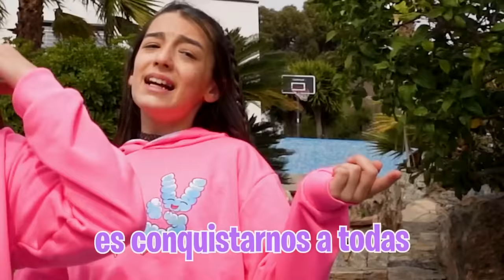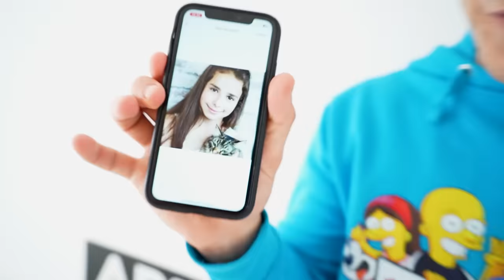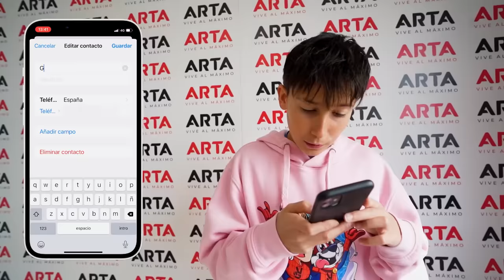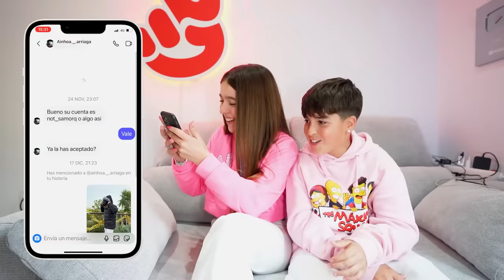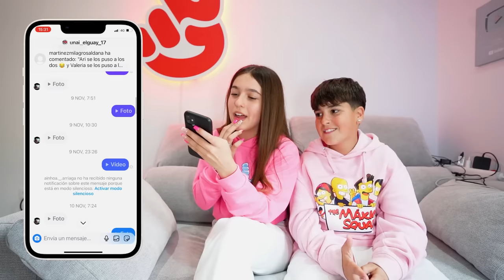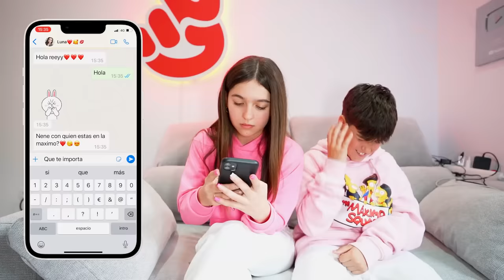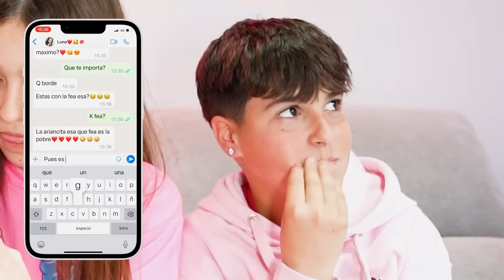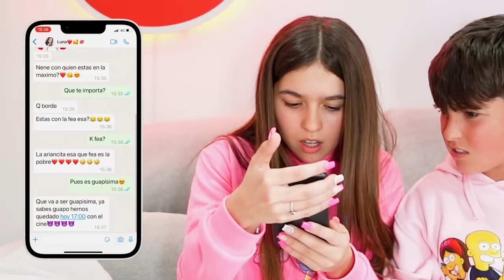MI HIJA REVISA EL MOVIL DE MI HERMANO Y ENCUENTRO ESTO...*otro chica*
Mi hija quiere decidirse por uno de los chicos para que se su novio y para eso va a revisar el móvil de mi hermano para ver si puede confiar en el, ¿Qué será lo que va a encontrar?